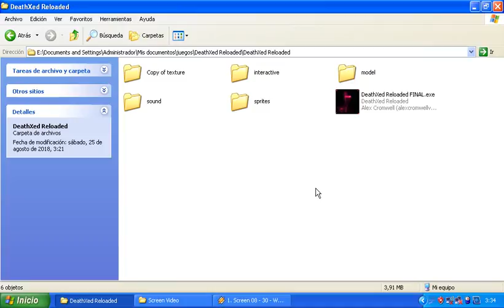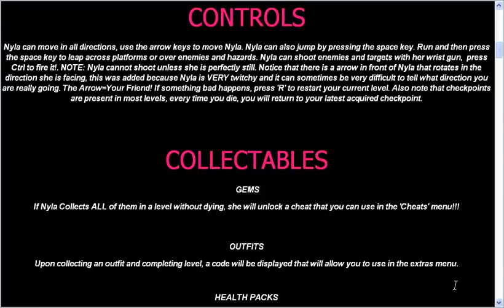Screen 08 25 2018 03 33 41